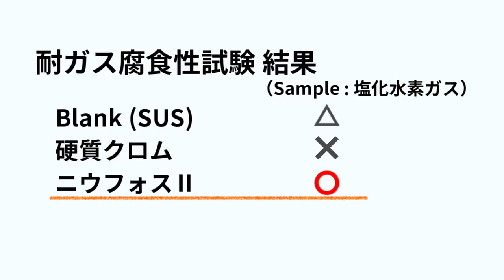耐ガス腐食性表面処理